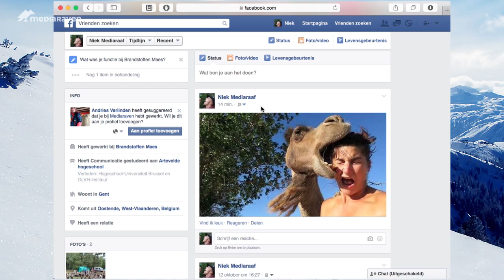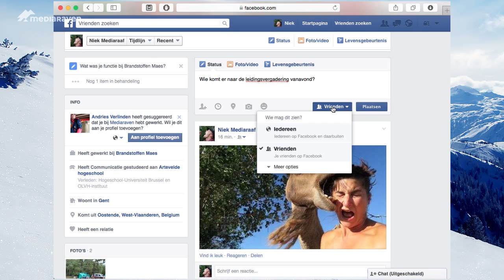Hoe maak ik een vriendenlijst op Facebook? - Mediahelpdesk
Je kent het vast wel: kleine Mattijs van bij de welpen heeft een facebookprofiel en wil dat je zijn vriendje wordt op Facebook. Maar jij als leiding hebt op je profiel heel wat foto's staan die je niet wil delen met je leden.
Anderzijds wil je wel beschikbaar zijn voor je leden als ze een vraag willen stellen via de chat...

Meer tips?